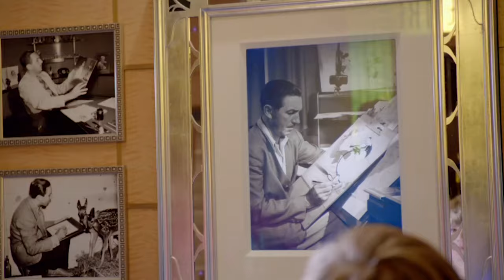Celebrating 70 Years of Walt Disney Imagineering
For seventy years, Imagineers have blended imagination with cutting-edge technology to create groundbreaking experiences that bring people together from all over the world. Produced by Iwerks & Co, the studio behind The Imagineering Story on Disney+, this video captures meaningful moments and milestones from the last seven decades – and invites you to watch … and listen closely … as we share a glimpse of Walt Disney Imagineering’s legacy.

A huge thank you to all Imagineers, past and present, for your contributions to this incredible legacy. As Walt would say, “we’re just getting started!”